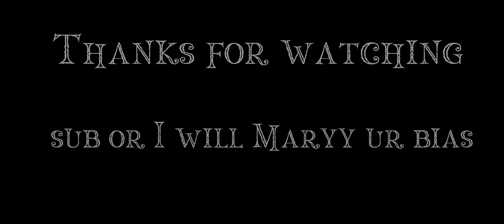LISA TWIXTOR CLIPS FOR EDITING |TAETAE'S CHANNEL